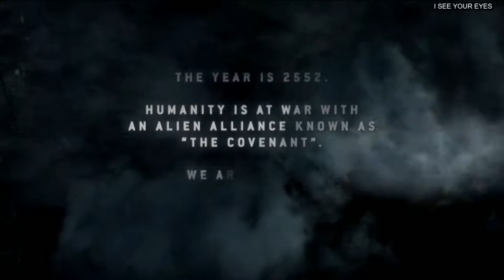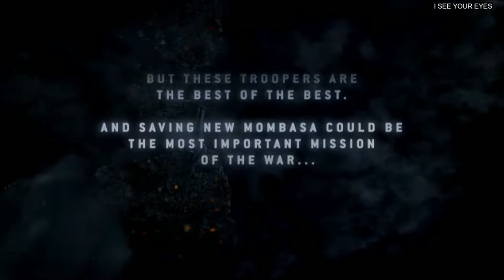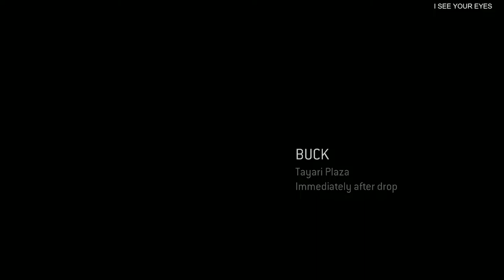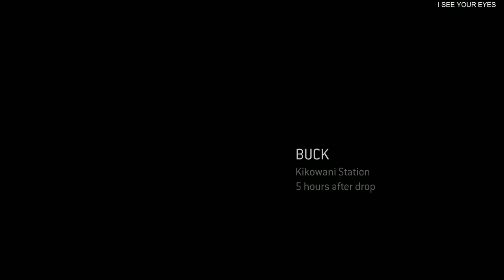HALO ODST Full Campaign PC No Commentary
clip from Halo 3: ODST is a 2009 first-person shooter game developed by Bungie and published by Microsoft Game Studios. The fourth installment in the Halo franchise, it was released on the Xbox 360 in September 2009. Players assume the roles of United Nations Space Command soldiers, known as "Orbital Drop Shock Troopers" or ODSTs, during and after the events of Halo 2. In the game's campaign mode, players explore the ruined city of New Mombasa to discover what happened to their missing teammates in the midst of an alien invasion.